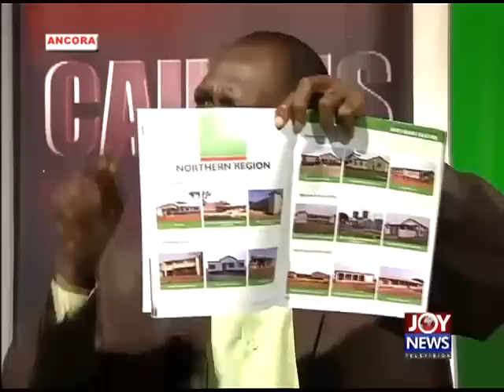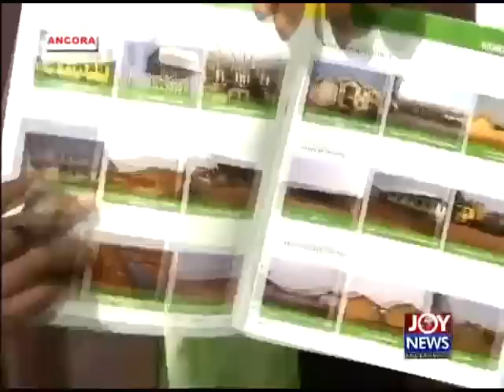Mixed Bag; Green Book Biometric Diaries Majority Caucus 12 4 12